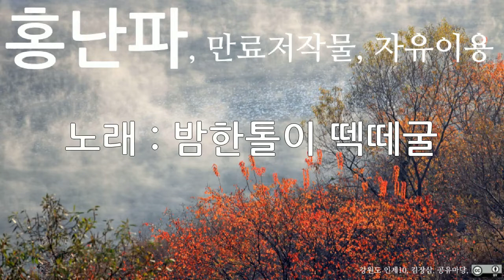홍난파, 밤한톨이 떽떼굴, 10회 듣기, 만료저작물, 자유이용, CC0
저작물명 : 홍난파, 밤한톨이 떽떼굴, 10회 듣기, 만료저작물, 자유이용, CC0
이용조건 : 만료저작물, 자유이용
공표년도 : 미상
창작년도 : 미상
파일유형 : mp3
음원저작물비트 전송속도 : 128kbps
음원저작물 해상도 : 44kHz
저작물 속성 : 1차 저작물
분류(장르) : 음악